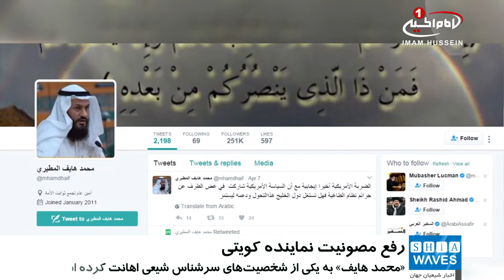بررسی رفع مصونیت یک نماینده کویتی اهانت کننده به یکی از شخصیت های شیعی /۲۱ فروردین ۱۳۹۶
یک نماینده کویتی به دلیل توهین به یکی از روحانیان سرشناس شیعه، به دادگاه احضار می شود.

»مجلس امتِ کویت» اعلام کرده که در جلسه روز سه شنبه پیش رو، مساله رفع مصونیت از یکی از نمایندگان خود به نام «محمد هایف» را بررسی کند.

«محمد هایف» از نمایندگان عضو مجلس امت کویت است که چندی پیش به یکی از خطبای سر شناس شیعه به نام «شیخ عبدالرضا معاش» توهین کرده و اکنون پرونده وی در دادگاه این کشور پیگیری می شود.

این روحانی سرشناس، به خاطر توهین های این نماینده مجلس امت کویت از وی شکایت نموده و لازم است برای محاکمه وی، اول از این نماینده رفع مصونیت شود.

«علی العلی» ـ وکیل و حقوقدان کویتی ـ درباره این پرونده گفت: تا کنون 35 نفر از فعالان فضای مجازی، در جریان پرونده شکایت «شیخ عبد الرضا معاش» به دادگاه احضار شده اند و قرار است «محمد هایف» نیز پس از رفع مصونیت به دادگاه احضار شود.

لازم به ذکر است، نمایندگان «مجلس امتِ کویت» از مصونیت های سیاسی و قضایی برخوردار بوده و برای حاضر نمودن آنها در دادگاه، باید اول از آنها رفع مصونیت شود.